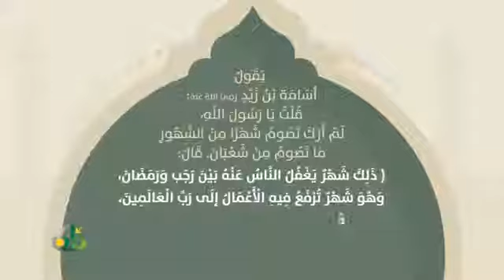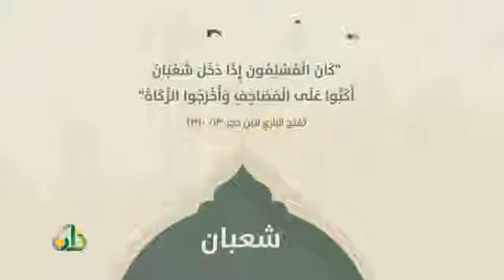فضل شهر شعبان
ريح_قلبك في شهر شعبان فضائل كثيرة...
📌 كان صلّ الله عليه وسلم يولي بعض الشهور أهمية خاصة فيخصها بالصيام ويكثر فيه منه ومن هذه الشهور شهر شعبان .

💕 فعن أسامة بن زيد رضي الله عنهما  قال : قلت يا رسول الله :” لم أرك تصوم من الشهور ما تصوم من شعبان ؟  قال صلّ الله عليه وسلم : ذاك شهر تغفل عنه الناس بين رجب ورمضان وهو شهر ترفع فيه الأعمال إلى رب العالمين وأحب أن يرفع عملي وأنا صائم ” رواه النسائي.

💕 وعن أنس بن مالك رضي الله عنه قال :” كان رسول الله يصوم ولا يفطر حتى نقول : ما في نفس رسول الله أن يفطر العام ، ثم يفطر فلا يصوم حتى نقول ما في نفس رسول الله أن يصوم العام ، وكان أحب الصوم إليه في شعبان ” رواه الإمام أحمد.

💕 وثبت في الصحيحين وغيرهما من حديث عائشة رضي الله عنها قالت :” كان رسول الله يصوم حتى نقول لا يفطر ويفطر حتى نقول  لا يصوم وما رأيته أكثر صياماً منه في شعبان “

للمزيد عن شهر شعبان